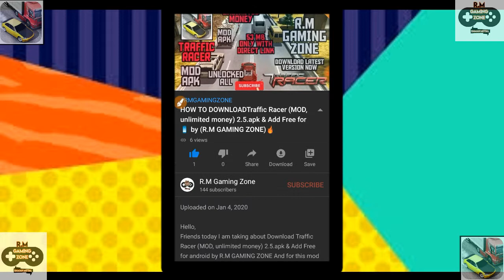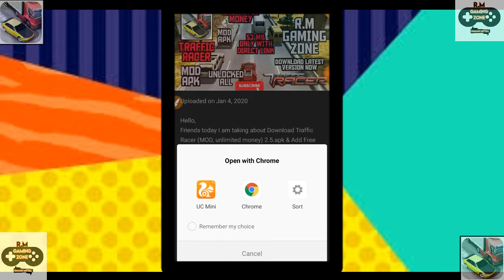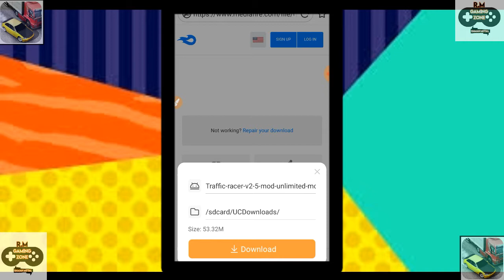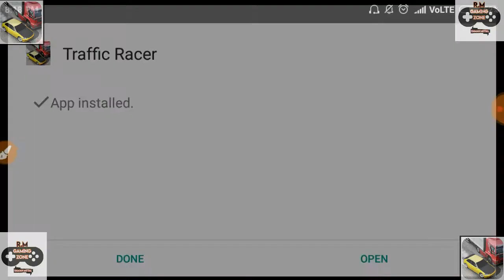HOW TO DOWNLOAD Traffic Racer (MOD, unlimited money) 2.5.apk & Add Free for📱 by (R.M GAMING ZONE)🔥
Hello,
Friends today I am taking about Download Traffic Racer (MOD, unlimited money) 2.5.apk & Add Free for android by R.M GAMING ZONE And for this mod apk there is no need to root your device and there is no need of lucky patcher app so this game is safe for your device. You need only a browser.

Download Traffic Racer (MOD, unlimited money) 2.5.apk & Add Free for android by R.M GAMING ZONE with direct link
Mod information:
1.Unlimited money
2.Unlock all cars
3.Unlock all maps
4.Unlock all mods
5.and much more

🔥🔥Download Traffic Racer (MOD, unlimited money) 2.5.apk & Add Free for android by R.M GAMING ZONE: APK

Traffic Racer (MOD, unlimited money) - get behind the wheel of his powerful and uncontrollable car and travel to the most amazing and beautiful locations. Bring the engine to the limit, overtake all the enemies and earn money that you can spend on improving his race car, or simply buy a new one. But be careful, because in the past the other racers on the road a lot of oncoming vehicles, do not create an accident, and try not to smash your car. The game will please all high speeds and speed lovers.
The Next-Gen of Endless Arcade Racing

Traffic Racer is a milestone in the genre of endless arcade racing. Drive your car through highway traffic, earn cash, upgrade your car and buy new ones. Try to be one of the fastest drivers in the global leaderboards. Endless racing is now redefined!

KEY FEATURES
- 35+ different cars to choose from
- 5 detailed environments: suburb, desert, snowy, rainy and city night
- 5 game modes: Endless, Two-Way, Time Trial, Police Chase and Free Ride
- Rich types of NPC traffic including trucks, buses and SUVs.
- Basic customization through paint and wheels

GAMEPLAY
- Tilt or Touch to steer
- Touch gas button to accelerate
- Touch brake button to slow down

TIPS
- The faster you drive the more scores you get
- When driving over 100 kmh, overtake cars closely to get bonus scores and cash
- Driving in opposite direction in two-way mode gives extra score and cash

Hope you freinds enjoy this video.
Meet you freinds in the next video.